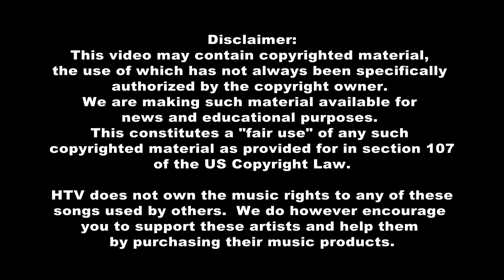Bayou Time: Fletcher To Host Open House Event